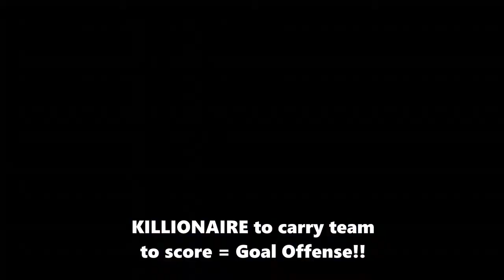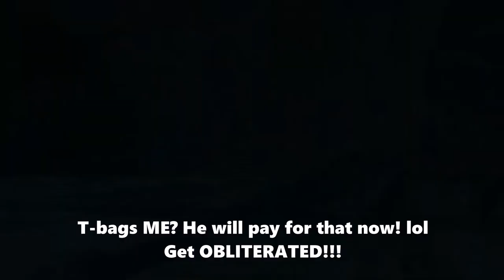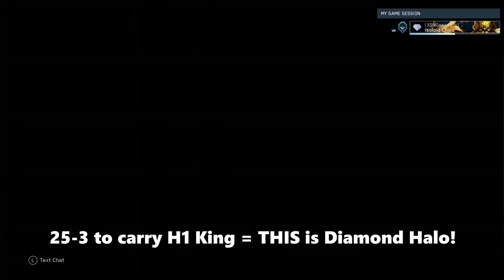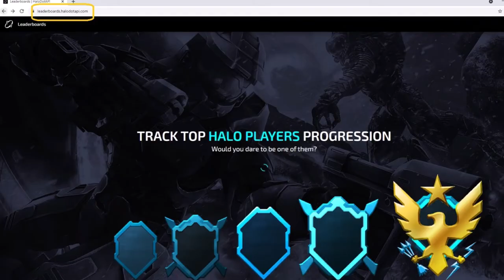Halo MCC Road to General Rank in Tour 9 (Diamond tier 3)!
Halo MCC Road to General Rank in Tour 9 - Diamond tier 3. Watch my legendary grind to General rank in the 9th Tour (prestige) of the skill-based xp progression system in Halo the Master Chief Collection on Xbox One. ​This is my grind from 191,100,000 XP - 350,000,000 XP = all condensed to 1 hour, 18 min! ​See what exact total xp is required to level up by progressing through the Diamond tier ranks in Tour 9 in Halo MCC, and see exactly which medals I’m hitting to earn the max skill xp cap in most matches.

During my Tour 9 grind I mostly focused on these modes: 4v4s - Halo CE, H2A, H4, Halo 4 BTB, Reach and ODST Firefight. Witness epic skill based medals such as - Extermination, Killionaire, Running Riot, Rampage, ​​UNFRIGGINBELIVABLE killstreaks and more Pro gameplay in my Legendary grind from 191.1 Million XP to 350 Million XP = the Summit of General Rank (Tour 9) of Halo Master Chief Collection!
Currently I'm ranked # 58 Diamond tier Halo player on the global leaderboard and ranked #9 on the USA leaderboard, for overall skill xp rank in Halo MCC.